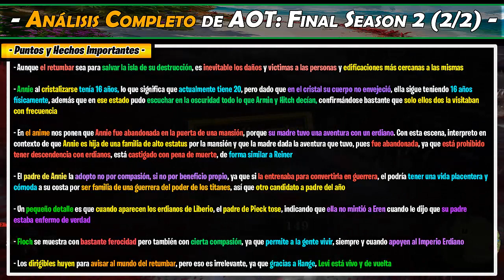- SNK 7 (82) - PASADO de ANNIE/FLOCH el LIDER! "Análisis" | SHINGEKI NO KYOJIN: FINAL SEASON [P. 2]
- Este es un Video Análisis -

El sexto análisis de la Final Season Parte 2 de Attack On Titan/Shingeki No Kyojin con su segundo episodio (82) bajo el titulo de "Ocaso"

Soy ElDescifrador27 o también conocido como Desci y te doy la bienvenida a mi canal, el cual abarca un contenido variado, aunque teniendo unas series fijas, más abajo encontraras enlaces que te recomiendo que des un vistazo. A continuación, te dejo unas indicaciones para familiarizarte más con mi canal.

►Es IMPORTANTE que respetes en la CAJA de COMENTARIOS, no se toleraran ningún tipo de falta ofensiva o del respeto.

Secciones del Canal:
- Sección Explicado: Videos narrativos y explicativos sobre un concepto, lore, personaje dentro del mundo de la ficción, estos videos componen una gran variedad del canal y son compactos, detallados y cuentan con un esquema colorido para una mejor comprensión

- Sección PowerPedia: Videos orientados a un Personaje, Poder o Builds en concreto y donde analizamos sus habilidades y su poder propio con un esquema colorido unico

- Sección ShipFactory: Videos enfocados a las relaciones entre dos personajes ya sea de contexto romantico, amigable, rivalidad o cualquier otro tipo sin importar el ambito del canon.

- Sección CoreGamer: Videos dedicados a los Gamers ya sea con Explicados para Jefes, Farmeo o Lore (Tambien estan los Streamings del canal)

REGLAS PARA LOS STREAMING y VIDEOS (Quebrantarlas sera BANEO)
- Respeto ABSOLUTO entre TODOS
- PROHIBIDO hacer SPAM y SPOILERS
- No TRATAR temas SENSIBLES o DELICADOS
- No USAR MAYUSCULAS, se interpreta como GRITAR